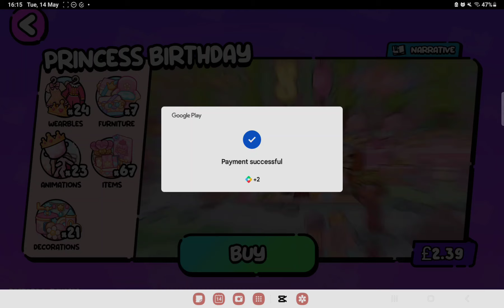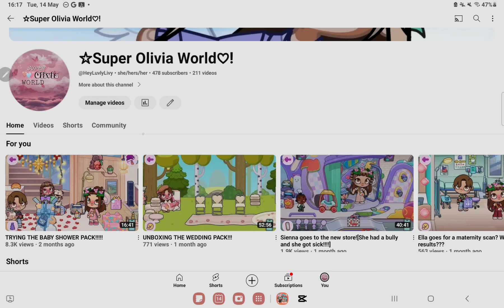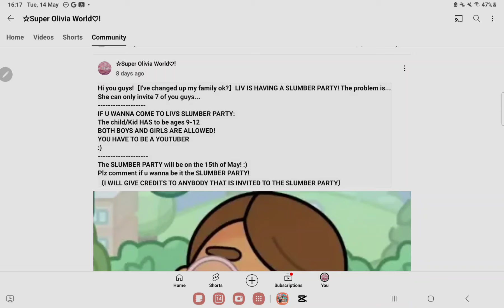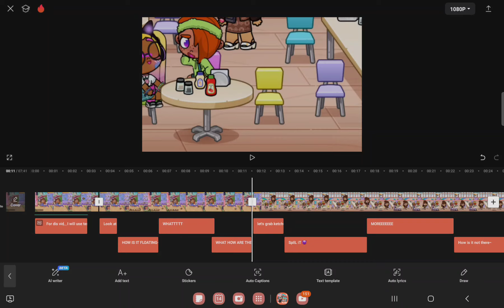PRINCESS BIRTHDAY PACKKKK